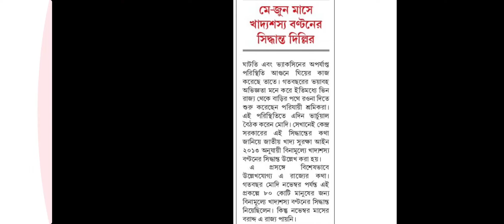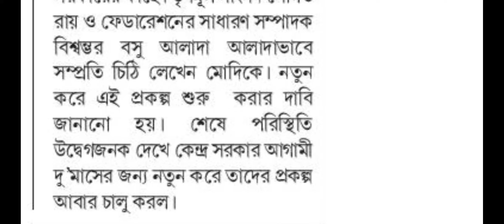garib kalyan anna yojana,pm garib kalyan anna yojana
garib kalyan anna yojana,
pm garib kalyan anna yojana